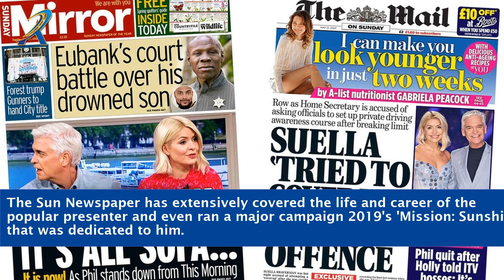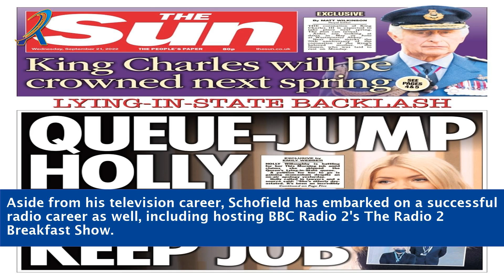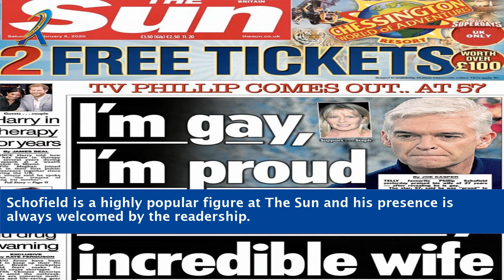The Sun Newspaper Phillip Schofield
"Step into the world of sensationalism and celebrity headlines as we unravel the intriguing relationship between Phillip Schofield and The Sun newspaper. In this thought-provoking video, we delve into the captivating dynamics between a prominent public figure and the media. Join us as we explore the impact of media scrutiny, the power of tabloid journalism, and the personal journey of Phillip Schofield through it all. Discover the highs, the lows, and the resilience of a celebrated personality in the face of relentless media attention. Brace yourself for a deep dive into the complex world of fame and media in 'The Sun Newspaper Phillip Schofield.'"

    Phillip Schofield and The Sun newspaper
    Media scrutiny of Phillip Schofield
    Tabloid journalism and celebrity culture
    Impact of media on public figures
    Phillip Schofield's personal journey
    Celebrity headlines and controversies
    The Sun newspaper's coverage of Phillip Schofield
    Fame and media dynamics
    Resilience in the face of media attention
    Phillip Schofield's perspective on tabloid journalism
    Behind the scenes of celebrity news coverage
    Media portrayal of Phillip Schofield
    Public perception vs. personal struggles
    Media sensationalism and its consequences
    Phillip Schofield's response to media scrutiny

Feel free to include these hashtags in your video description or as tags to enhance the visibility and reach of your YouTube video.